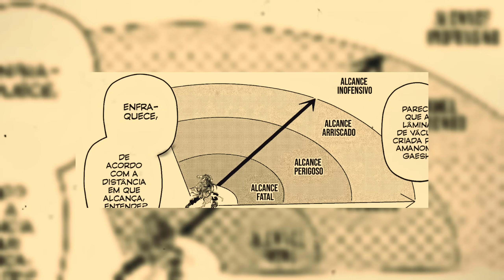RÁ É LITERALMENTE UM SOL!!! Shuumatsu no Valkyrie: The Apocalypse of the Gods Cap 2 Análise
Que momento histórico! Rá chegou e no segundo capítulo ele já mudou a escala do verso inteiro kkkk Amaterasu e Apolo choram no banho perante o VERDADEIRO DEUS DO SOL!! Esse Rá não tá puro não, meu povo kkkkkk